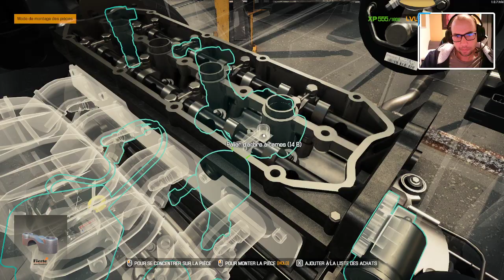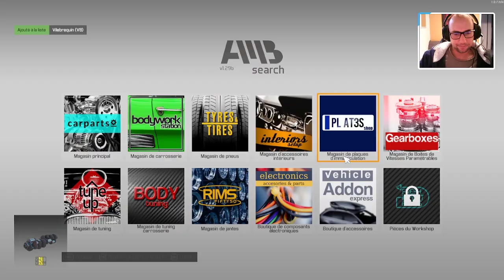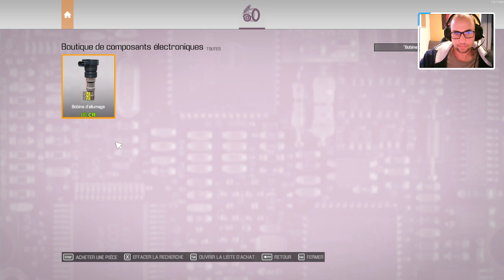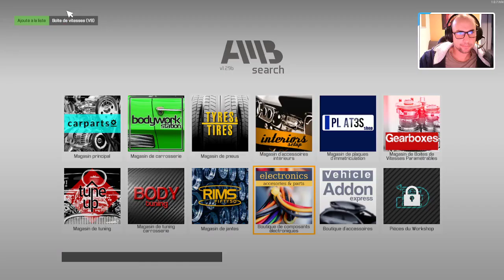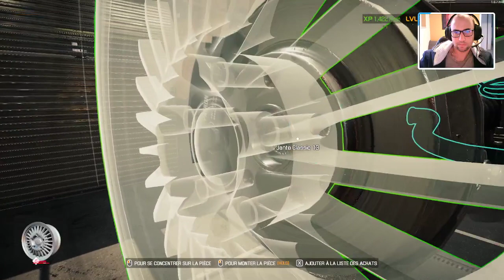A la bourre sur les réparations dans mon garage Car Mechanic Simulator 2021